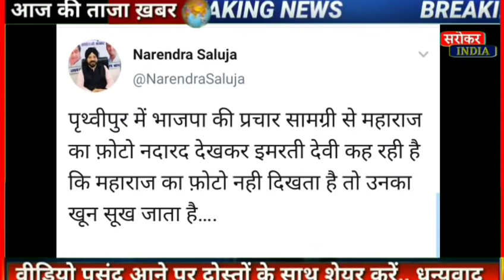शिवराज ने किया सिंधिया को बर्खास्त मध्यप्रदेश से छीनी महाराज की सत्ता..!!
mpby-election2020
# आसाम चुनाव में कांग्रेस की बड़ी जीत
# पांच राज्यों का चुनाव का ओपिनियन पोल
# चुनाव की खबर
# कांग्रेस की जीत
# नरोत्तम मिश्रा का इस्तीफा
# मध्य प्रदेश बीजेपी गृह मंत्री नरोत्तम मिश्रा का इस्तीफा
# शिवराज ने दिया इस्तीफा
# अमित शाह ने दिया इस्तीफा
# प्रधानमंत्री नरेंद्र मोदी ने दिया इस्तीफा
# राजनाथ सिंह ने दिया इस्तीफा
# सिंधिया फिरते हुए कांग्रेस में शामिल
# कमलनाथ बनेंगे मुख्यमंत्री
# शिवराज का भारी विरोध
# बीजेपी मंत्री का भारी विरोध
# प्रधानमंत्री का विरोध
# आज की सभी बड़ी खबरें हैं
# नंदीग्राम सीट की रिकाउंटिंग
# नरोत्तम मिश्रा का विवादित बयान
# राहुल गांधी बनेंगे कांग्रेस अध्यक्ष
# प्रियंका गांधी बनेंगे कांग्रेस अध्यक्ष
# कौन बनेगा कांग्रेस का राष्ट्रीय अध्यक्ष
# आज की सभी बड़ी खबरें
# बीजेपी विधायक का हुआ निधन
# कांग्रेस विधायक का हुआ निधन
# ममता बनर्जी ने बीजेपी को लेकर क्या कहा
nawjotshing sidhul
# बाबूलाल जैन का निधन
# बाबूलाल जैन के निधन की खबर
# बीजेपी मंत्री के निधन की खबर
# मध्य प्रदेश बीजेपी को लगा बड़ा झटका
# खंडवा से सुरेंद्र सिंह शेरा को मिलेगा टिकट
# खंडवा सीट से अरुण यादव को मिलेगा टिकट
# सुरेंद्र सिंह शेरा की खबर
# अरुण यादव की खबरl
# कमलनाथ का तूफानी भाषण
# कमलनाथ का भाषण
# कमलनाथ ने दिए तूफानी
# शिवराज सिंह चौहान ने दिया इस्तीफा
# शिवराज सिंह चौहान का इस्तीफा
# खंडवा लोकसभा चुनाव
# खंडवा लोकसभा उपचुनाव
# मध्य प्रदेश 2021 उपचुनाव
# कौन जीतेगा खंडवा का लोकसभा चुनाव
# कौन जीतेगा मध्यप्रदेश का उपचुनाव
# पृथ्वीपुर विधानसभा चुनाव
# जोबट विधानसभा चुनाव